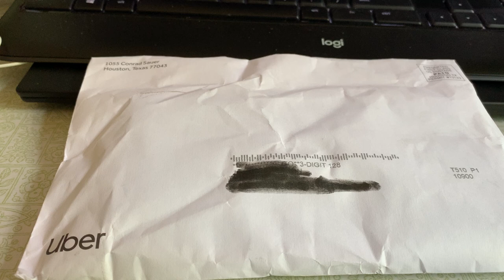I finally got masks from Uber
After months of not driving, I finally got masks from Uber. I never got cleaning supplies or hand sanitizer.